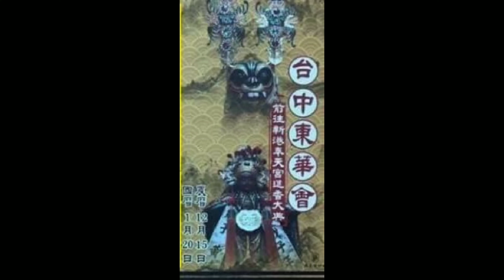20190120-屏東蘇家廣澤尊王、高雄勝揚當鋪、屏東宏海當鋪炮贊台中東華會中壇元帥金虎將軍往新港奉天宮進香回鑾遶境高空煙火秀（錄影吊車特效角度）